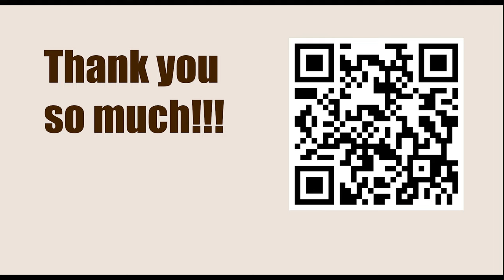An example of Bobby's "VERSATILITY" || Robert Fischer vs Charles Kalme (Annotation: Andrew Soltis)